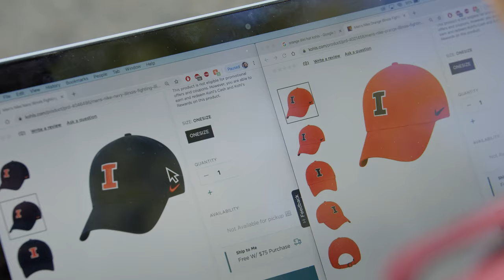Flu shots at Illinois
Getting a flu shot on campus is free, easy and convenient—and quicker than you think.

Find outreach clinic locations & hours at mckinley.illinois.edu/fluclinic